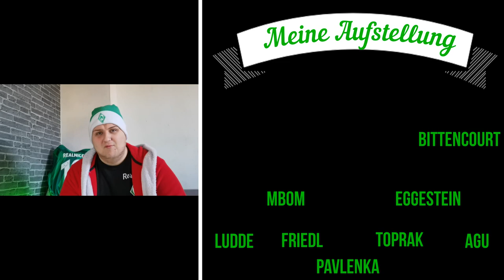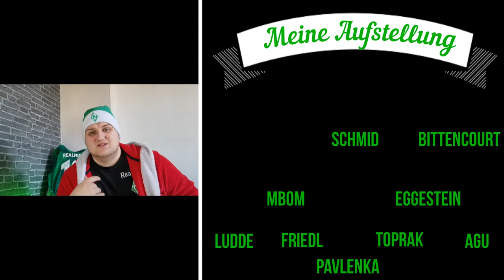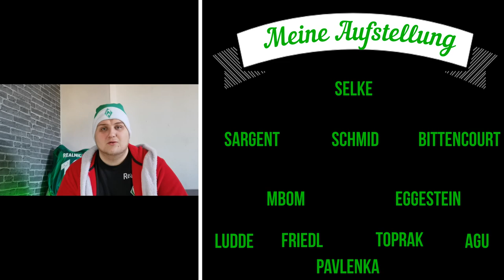SV Werder Bremen - RB Leipzig / Aufstellung / Gast / Talk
Hey Leute wie gefällt euch das neue Video ?

Meine Jungs